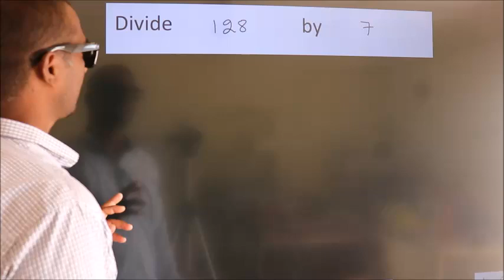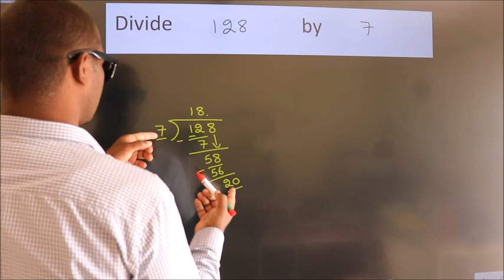Divide 128 by 7 Divide completely